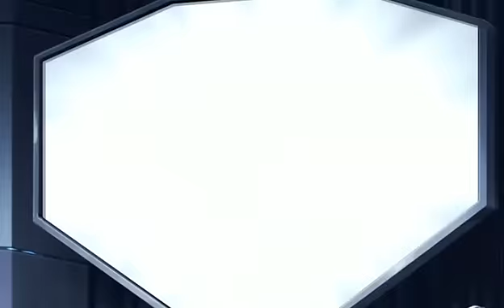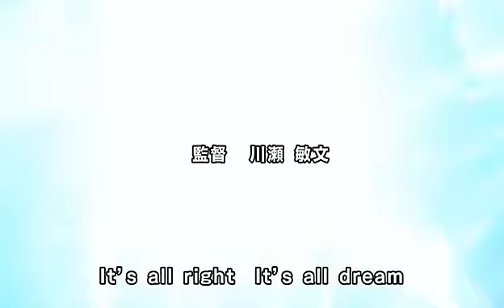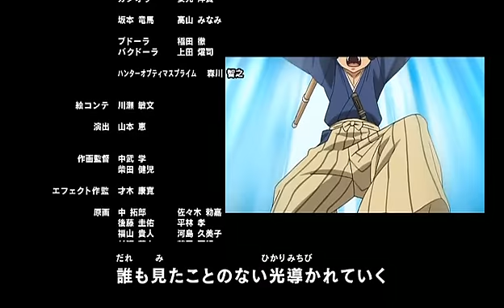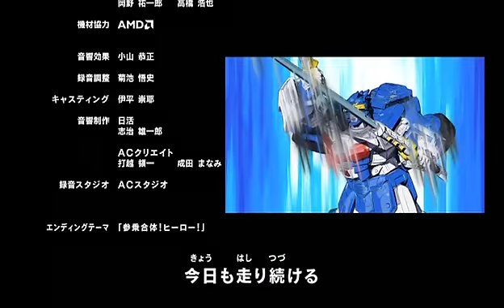TFGO Samurai 03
Episode: "The Invincible Swordsman - Ryōma Sakamoto!?"